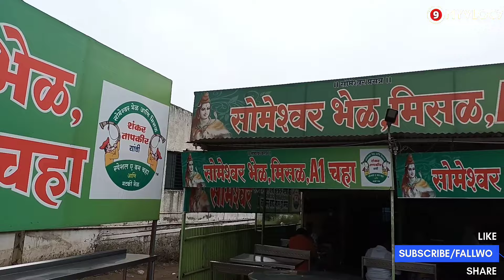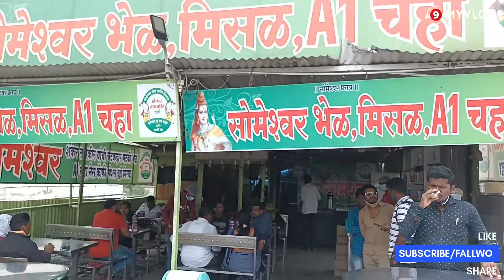pune tour।pune city।Koregaon to pune trip।pune food।फेमस भेल pune road। 31 दिसंबर पूणे शौर्य दिवस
puna tour।puna city।Koregaon to puna  trip।puna food।फेमस भेल puna road। 31 दिसंबर पूना शौर्य दिवस